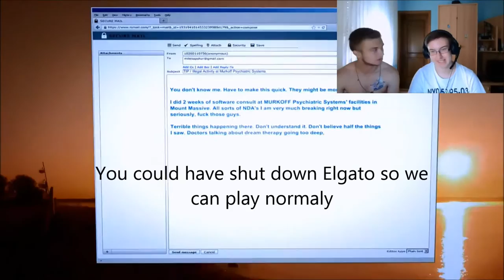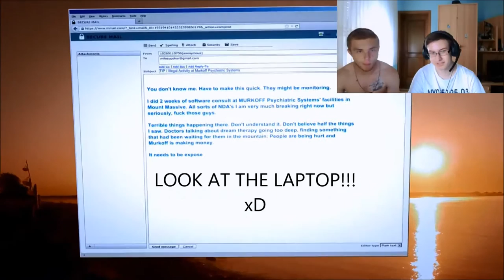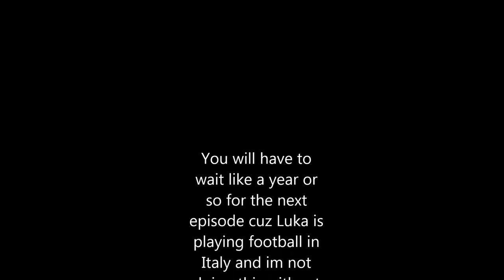2 Dumb Croatians playing Outlast: Whistleblower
SRY FOR GRAMMAR i edited this for too f*cking long I didn't want to rework it but i had fun :)
Next episode will be made probably in a year xD sry